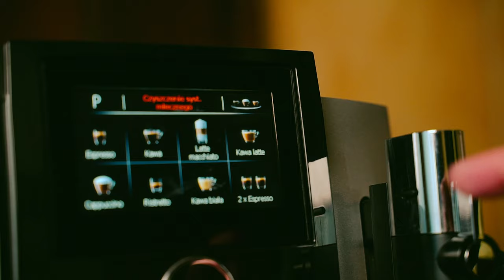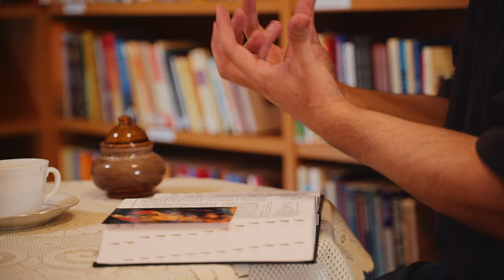#2 Kim On jest? Rozważanie Słowa - Jezus budowniczy